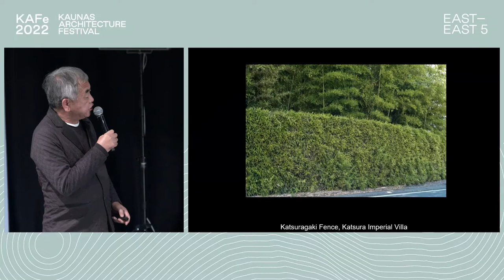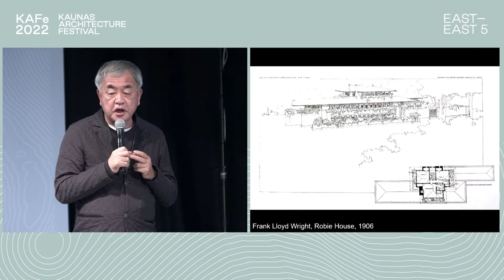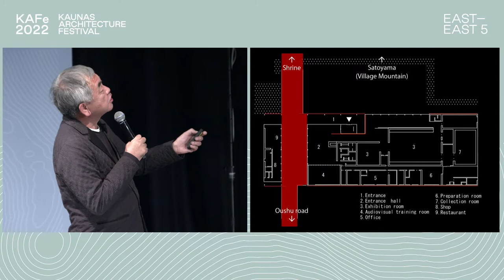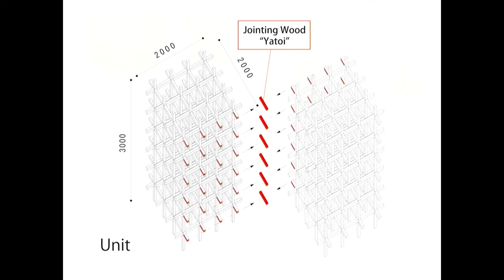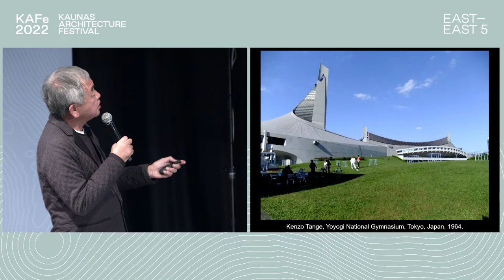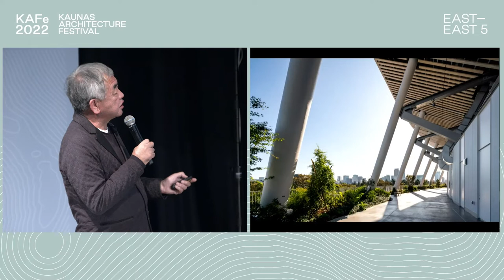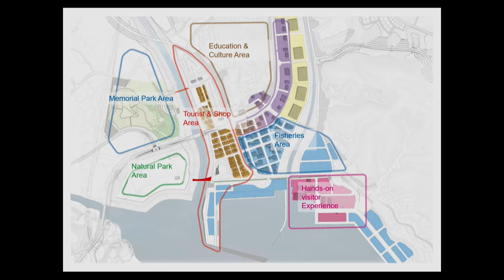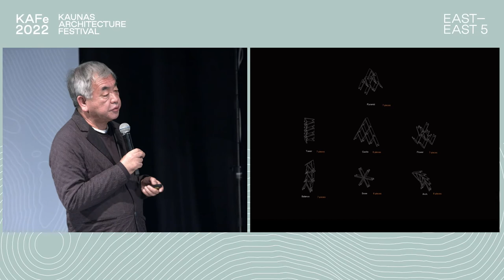KAFe 2022| KTU| Kengo Kuma: GO BACK TO NATURE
The key speaker of this year’s Kaunas Architecture Festival (KAFe)  is Kengo Kuma.
He has a vast knowledge of what it means to design in hostile environments, varying from earthquakes, floods, and typhoons to social challenges like the aging population. As an expert in working with timber, Kuma’s insights are helpful in uncovering the possibilities of more sustainable materials for the creation of architectural environments.

Video recording was provided by Kaunas University of Technology Faculty of Civil Engineering and Architecture.